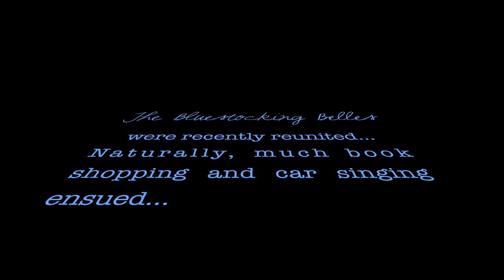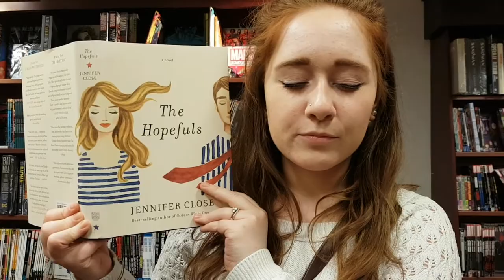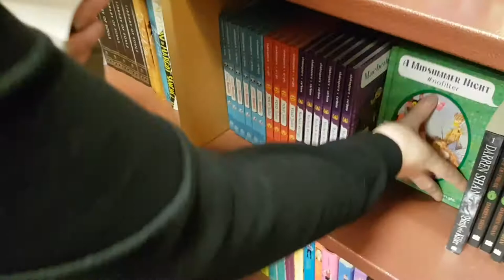The Bluestocking Belles Unite!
We are back in the same place for the first time since Christmas!! A little car-singing, a little book shopping, and some pretty sincere fits of laughter.